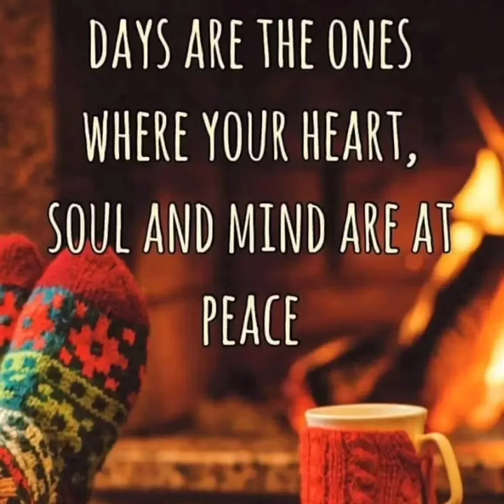2022 PINK Horse Remote Control DEMO